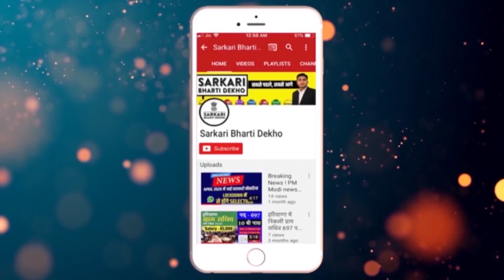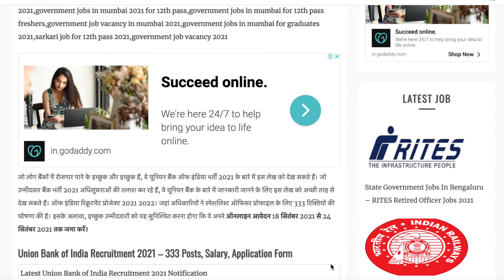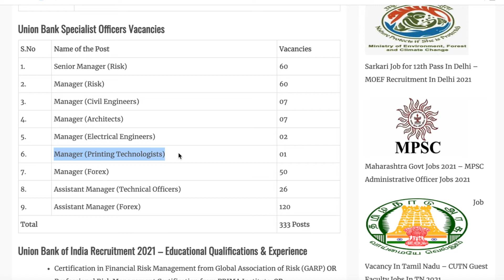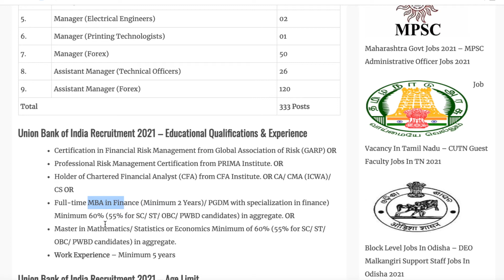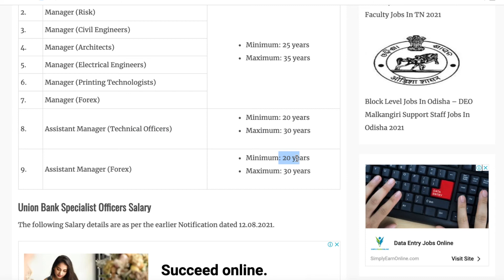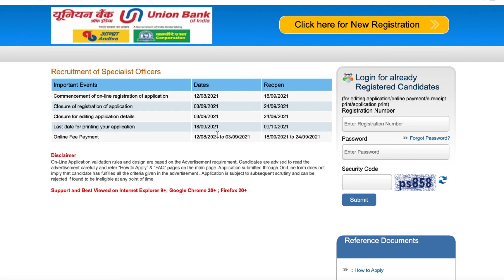BANK VACANCY 2021, Union bank RECRUITMENT 2021 | New vacancy 2021, Sarkari Naukari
SarkariBhartiDekho BANK VACANCY 2021, Union bank RECRUITMENT 2021 | New vacancy 2021, Sarkari Naukari